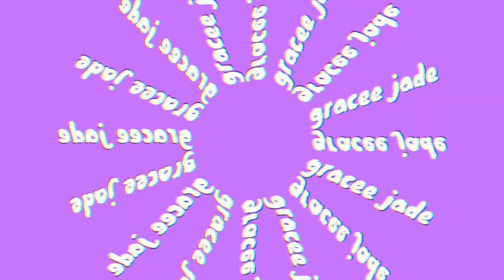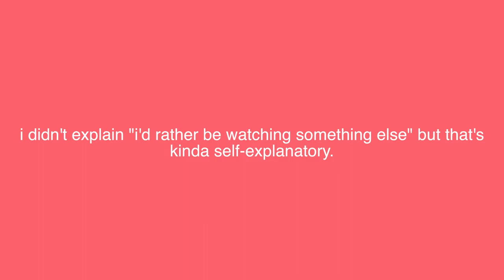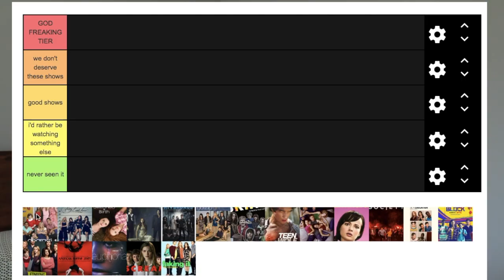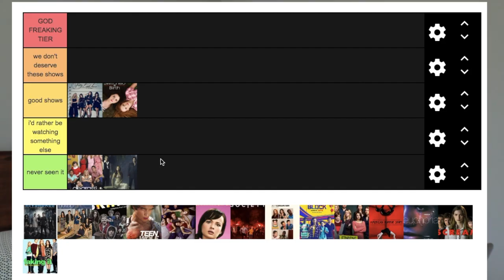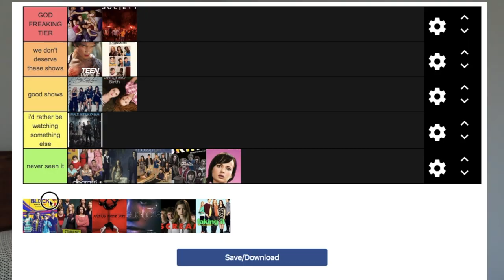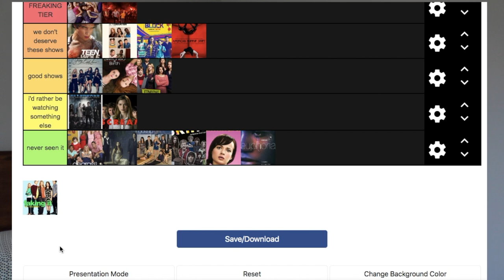TIER RANKING TEEN TV SHOWS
》hey guys! i love watching tier ranking videos, so i decided to do one myself. in today's video, i am ranking teen tv shows, including one tree hill, riverdale, the society (i'm dying for season 2), and pretty little liars.

snap: graceeee_jade
twitter & tiktok: graceeeejade

« about me »
》I am 17 and a junior.
》I live in Indiana.
》I edit with FCP and film with my Canon t6i.
》I'm a cheerleader.